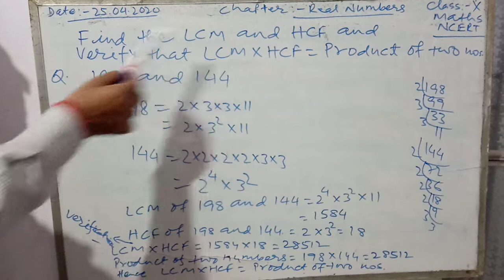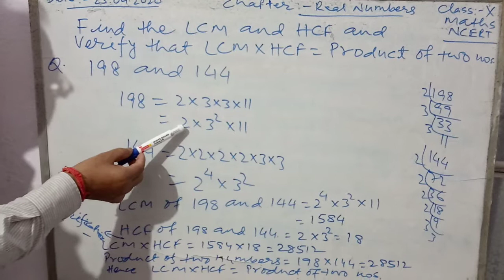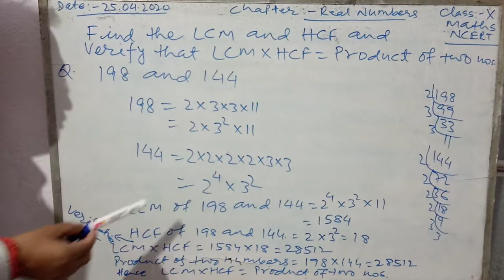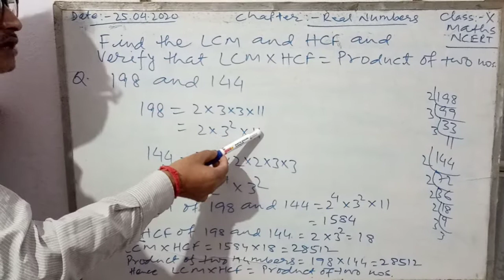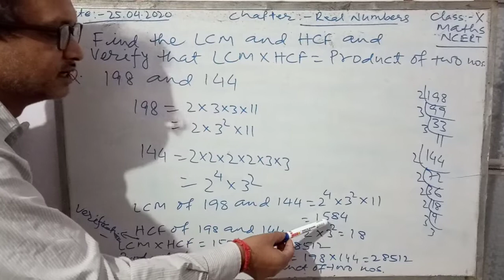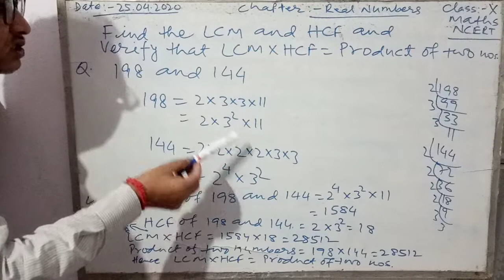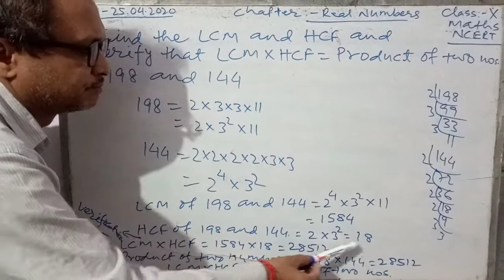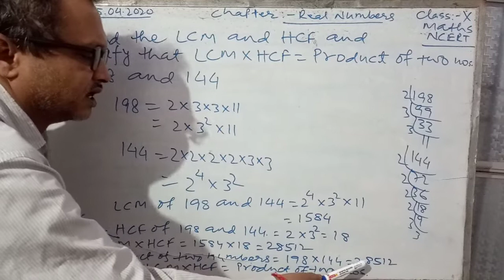Real number for class 10th. _ by Sunil jha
NCERT
Real number